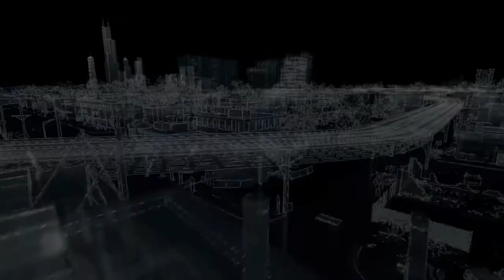WATCH_DOGS™ parte 63, BedBug, o informante !